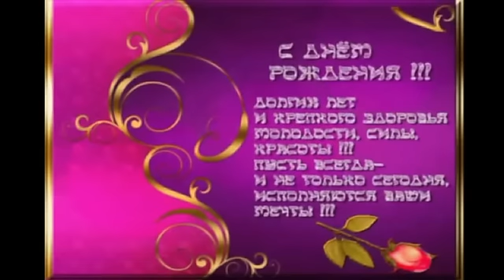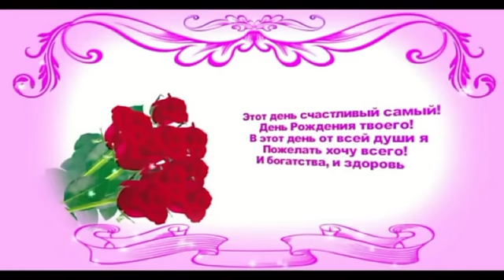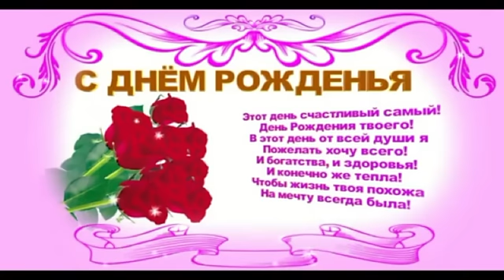С ДНЁМ РОЖДЕНИЯ!!! ПОЗДРАВЛЯЮ...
Поздравление с Днём рождения! Музыкальная открытка.
Картинки взяты из открытых бесплатных источников интернета и обработаны в программах Мовави Фото Едитор и Прошоу Продюсере.